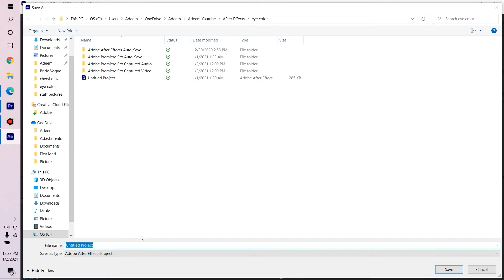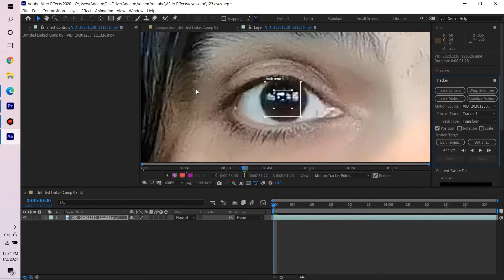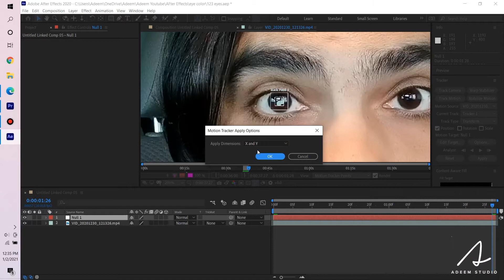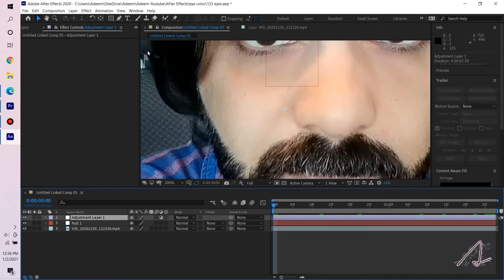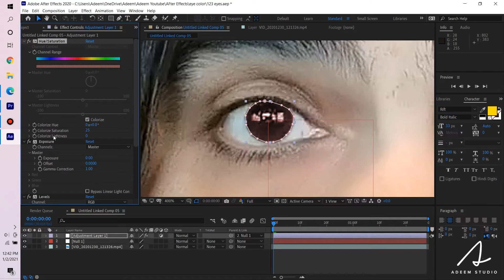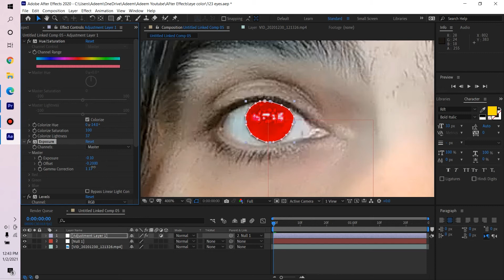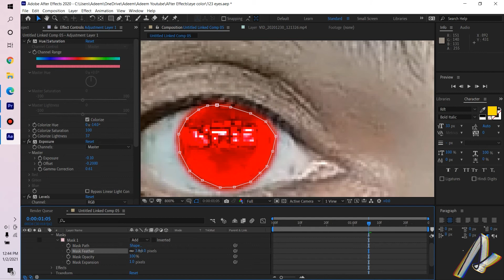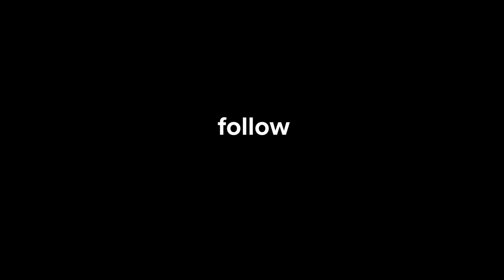How to change color of eyes in After Effects | Red Eye Effect in Lucifer Series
Hi Everyone! In this class you will learn
* How to change eye color in After Effects